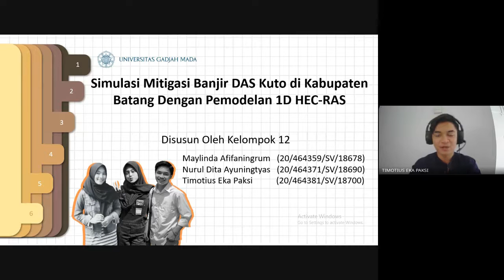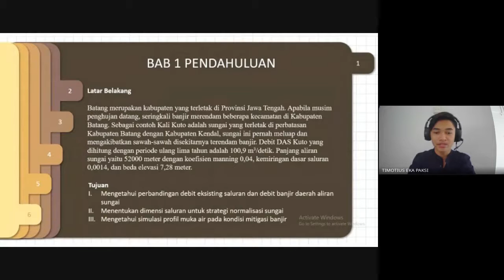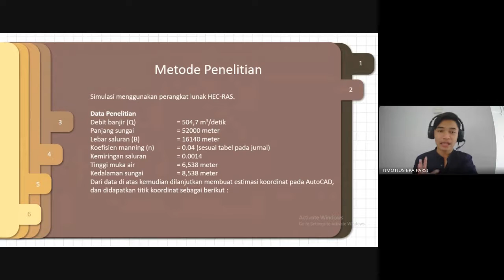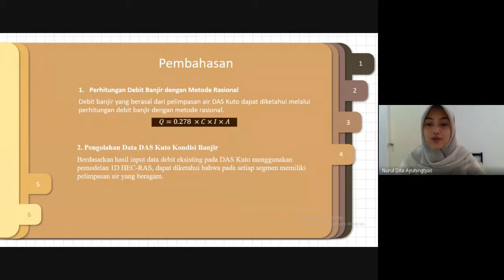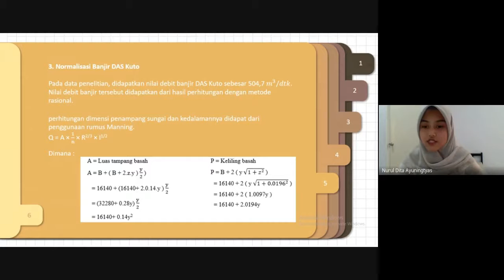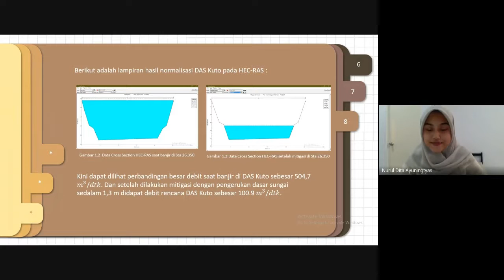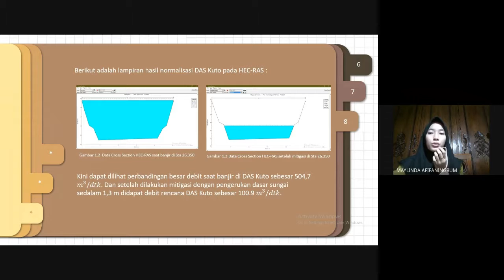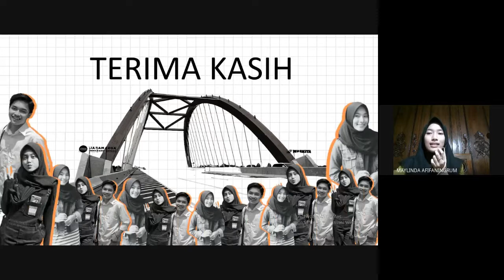Praktikum Hidraulika: Banjir Batang (Case-study based learning)